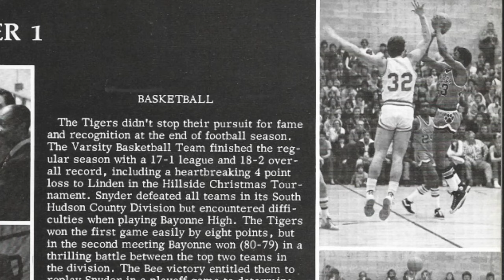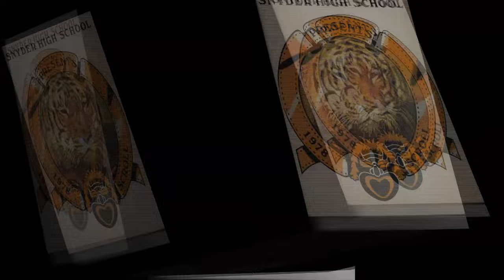Snyder High School Pep Ralley Song